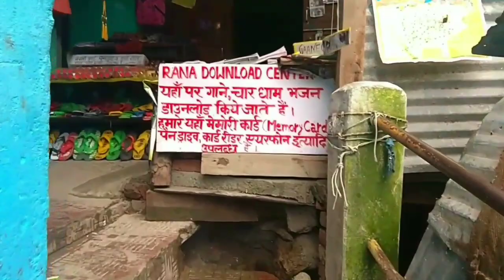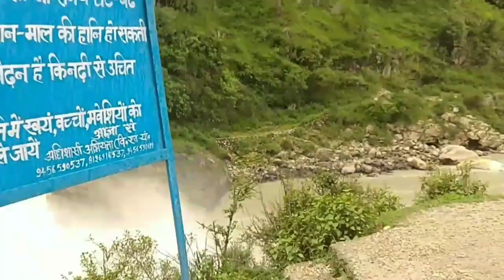गंगोत्री से केदारनाथ कॉवडं पैदल यात्रा भाग-2 (2019)MK Baba Kavad Yatra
MK B aba Kavad Yatra

इस वीडियो में पैदल यात्रा गगंनानी, भटवाडी, लाटा, पायलेट बाबा आश्रम, मनेरी, उत्तरकाशी